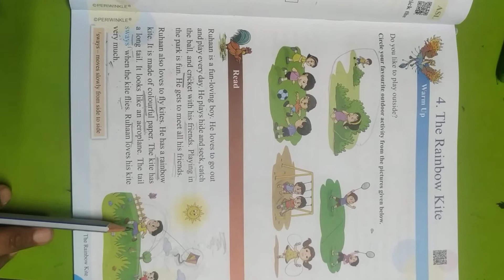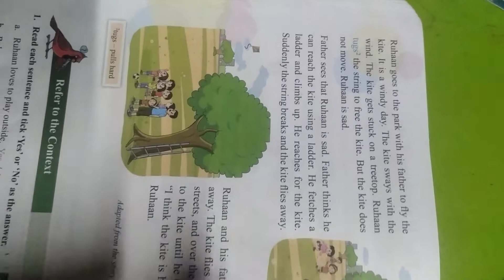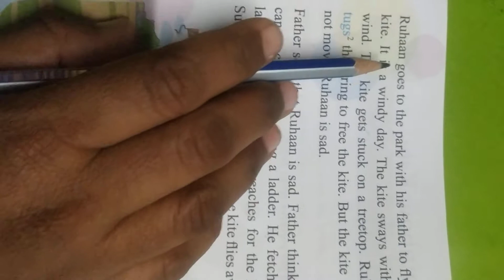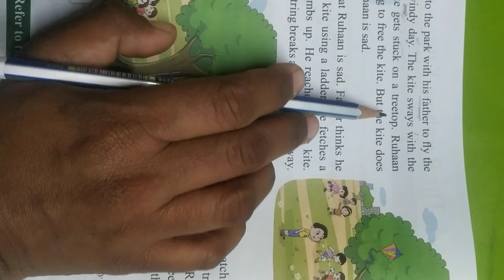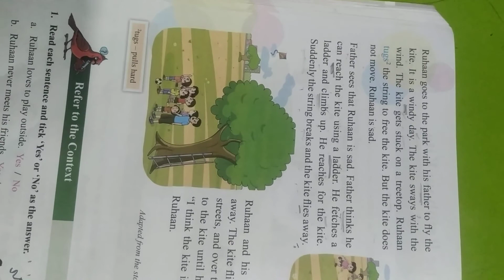I. Lesson 4.1 The Rainbow Kite